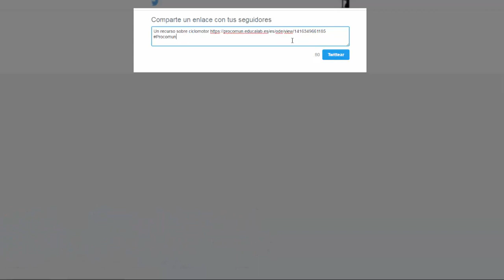Compartir contenido en redes sociales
Vídeo- tutorial de ayuda sobre cómo compartir contenido en el entorno de Procomún. Red de Recursos Educativos en Abierto